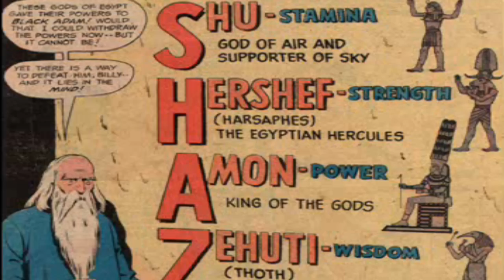DCU: Black Adam Tribute - Disposable Hero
Teth Adam, Isis, Felix Faust, JSA, Atom Smasher, Hawkgod, Eclipso, Suberboy Prime, Shazam, Captain Marvel, Lex Luthor, Amazo, Osiris, Hawkman, Sobek, Martain Manhunter, Four Horsemen, Rag Doll, Power Girl, Green Lantern, Intergang, Countdown, Kahndaq, Black Marvel Family, Injustice Society, Suicide Squad, World War III, Society of Evil, Villains United, Infinite Crisis, and 52.

1st appearance - The Marvel Family # 1

JG Jones., Geoff Johns, Jerry Ordway, David S. Goyer, John Watson, Rags Morales, Doug Mahnke

Audio - Metallica
Video - DC Entertainment